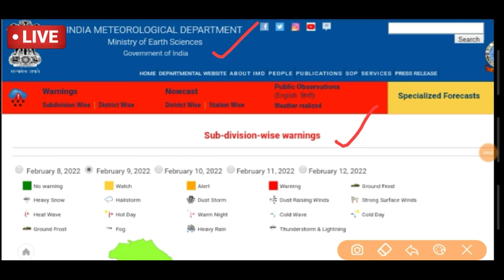तूफान का प्रवेश खतरनाक बारिश भयंकर ओलावृष्टि इन राज्यों में शुरू हाई अलर्ट जारी